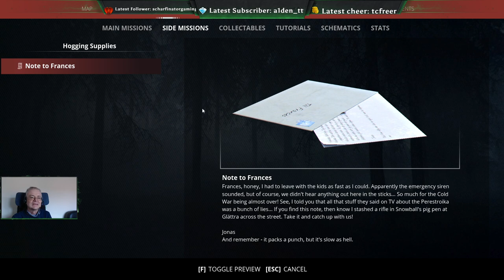GenZ - Pt 15 - 'Hogging Supplies' (Side Mission)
A very nice Hunting Rifle from a side mission in the Farmlands -- Watch live